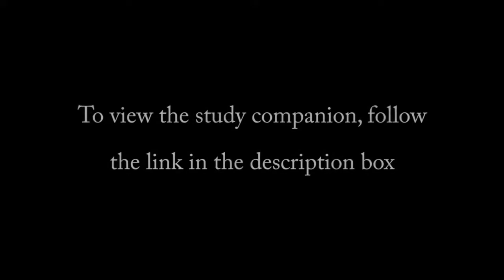Did Jesus Teach A Different Salvation Message Than Paul?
I want to share one of my favorite teachings by David Bercot. I have this video in my early Christians playlist. However, this is too important to miss, and I want to make sure you see it. I believe if you misunderstand this, you will, unfortunately, misunderstand a good portion of your Bible. Understanding this brought so much clarity to me. When understanding salvation, we must take the New Testament as a whole! We can't cherry-pick a few verses here and there to fit our theology. Which sadly is what takes place in much of Christianity. Grab your Bible and a notepad, and let's have some fun looking over this topic!

Video by David Bercot